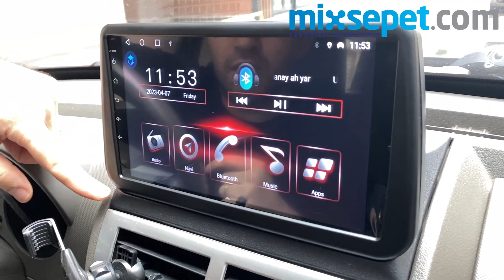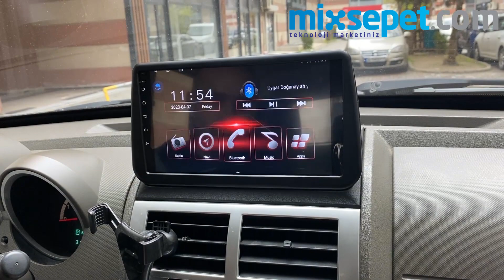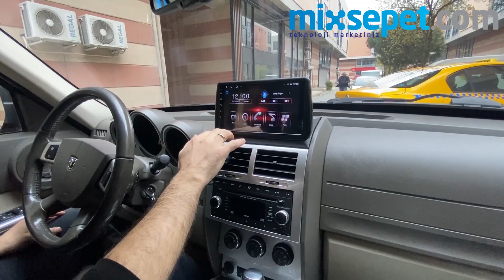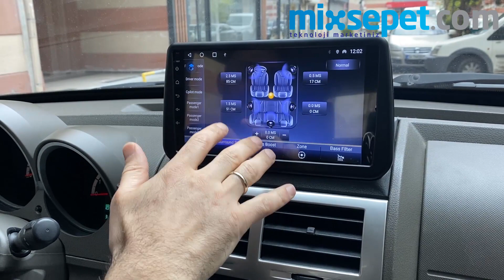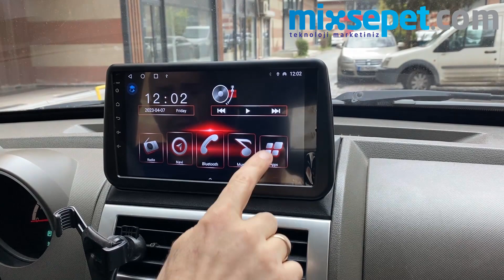DODGE NİTRO (2007-2011) 9 inç CarPlay ve AndroidAuto Destekli Android Multimedya Sistemi 22-1388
DODGE NİTRO Android Multimedya Sistemi ‍🔧